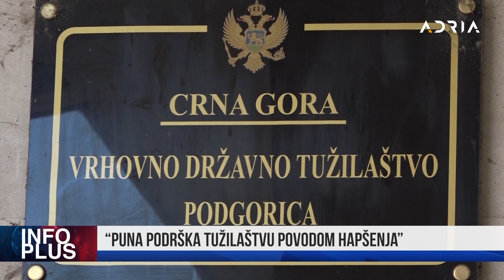INFO PLUS UHAPŠENA ĐUKANOVIĆEVA DIREKTORKA MANDIĆ DA BUDE PREMIJER